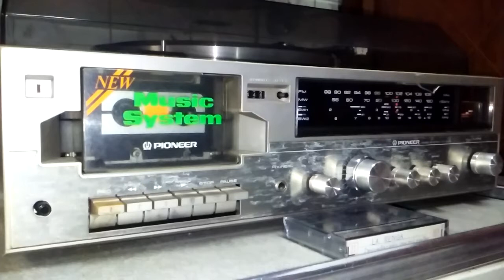La Renga - Balada Del Diablo y La Muerte - Pionner Kh-3355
Pionner Kh-3355 Music Center (Centro Musical)